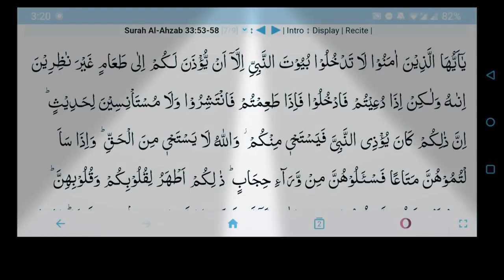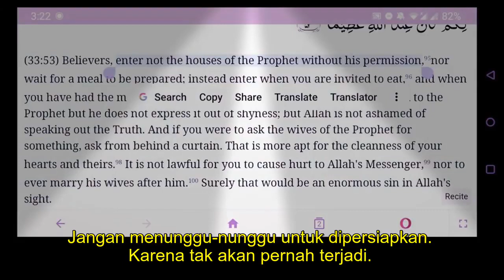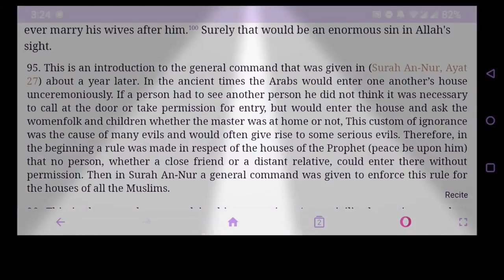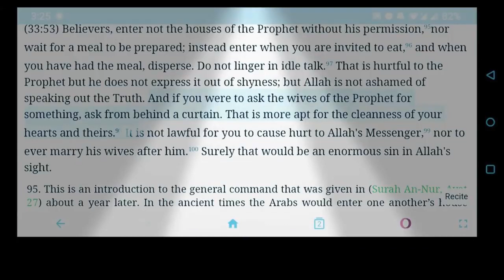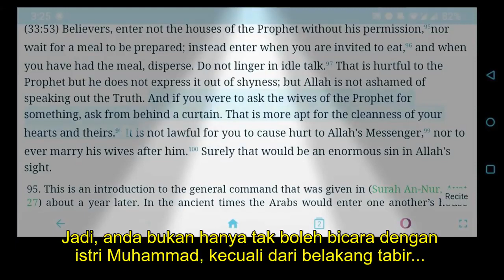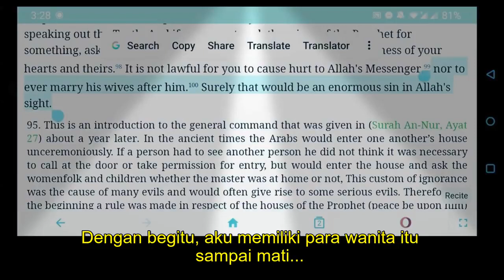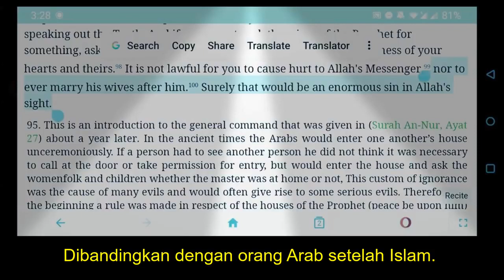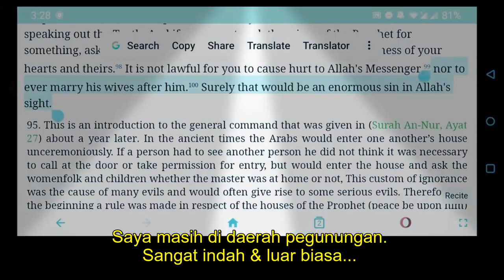Ayat Al Quran Untuk Mualaf